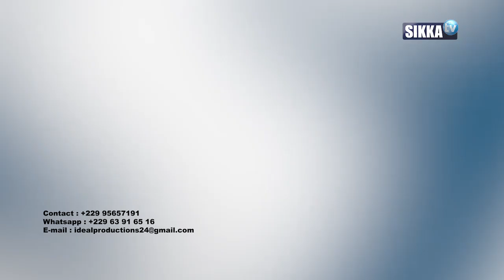JOURNAL/SIKKA/09H - 18 03 2021